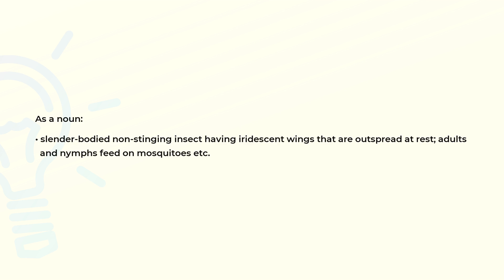What is the meaning of the word DRAGONFLY?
Definition and spelling of the word DRAGONFLY.

(00:00) Intro
(00:08) As a noun
(00:23) Spelling

As a noun (00:08):
• slender-bodied non-stinging insect having iridescent wings that are outspread at rest; adults
  and nymphs feed on mosquitoes etc.